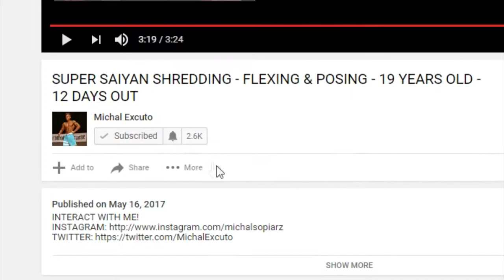3 DAYS OUT - PHYSIQUE UPDATE - FLEXING & POSING - 19 YEARS OLD